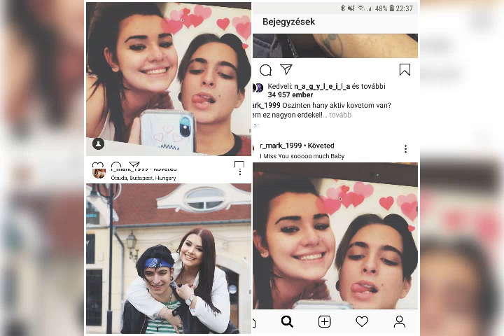R Márk 1999 vs Farkas Tímea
A képek alapján márk többet érez Timi iránt mint sima barátság